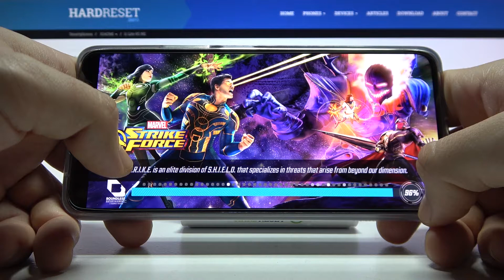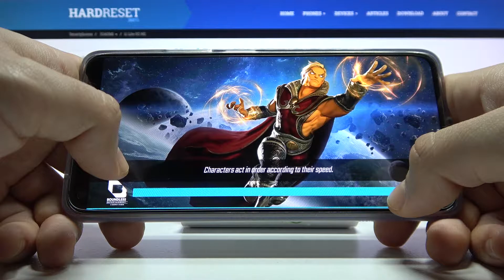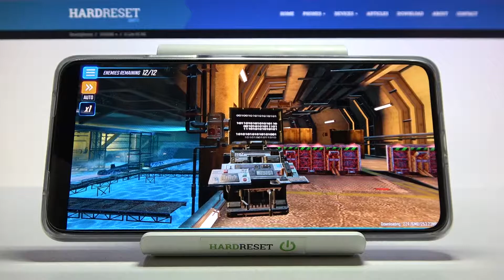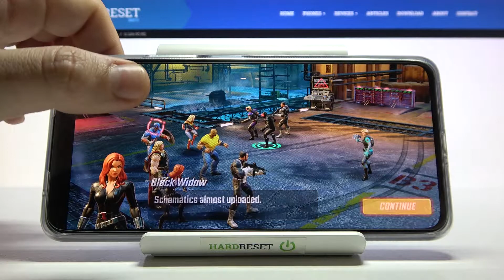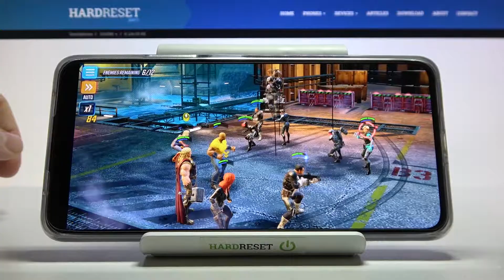Xiaomi Mi 11 Lite 5G NE | Тянет ли Xiaomi Mi 11 Lite 5G NE игру marvel strike force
В этом видео мы покажем, как на устройстве Xiaomi Mi 11 Lite 5G NE идет игра marvel strike force. Если вам интересно, как себя ведет Xiaomi Mi 11 Lite 5G NE во время игры marvel strike force, то это видео для вас. Посмотрев это видео, вы увидите возможности Xiaomi Mi 11 Lite 5G NE во время игры marvel strike force.

Как идет игра marvel strike force на Xiaomi Mi 11 Lite 5G NE? Тянет ли Xiaomi Mi 11 Lite 5G NE игру marvel strike force?